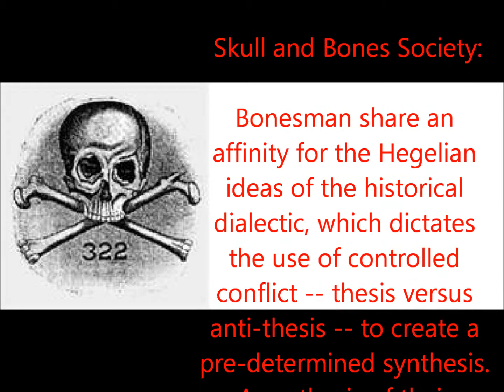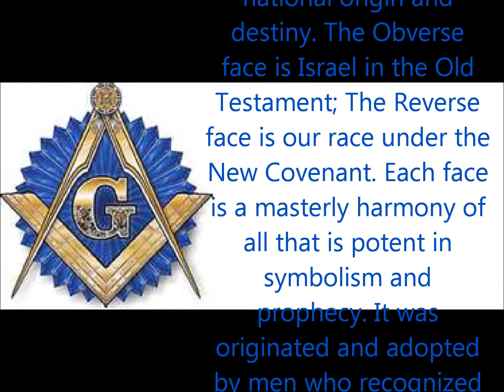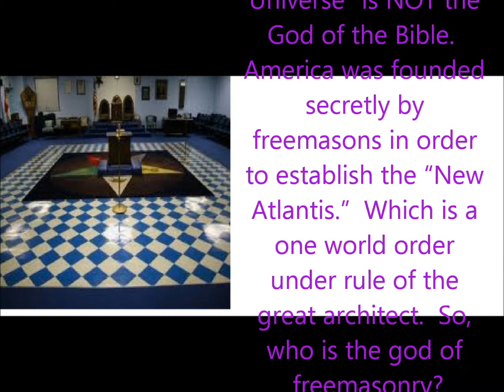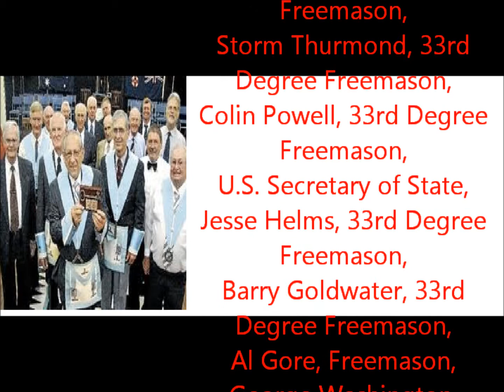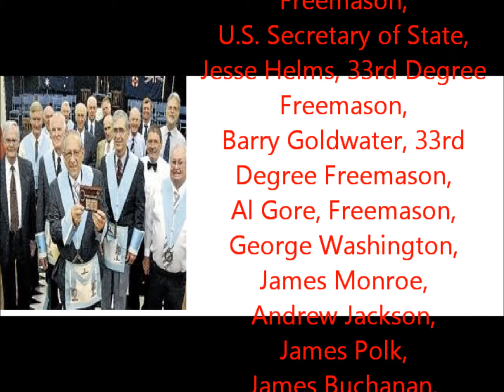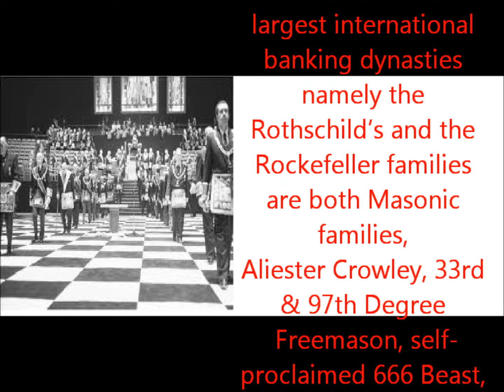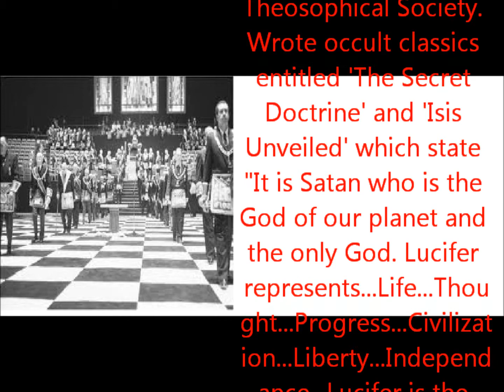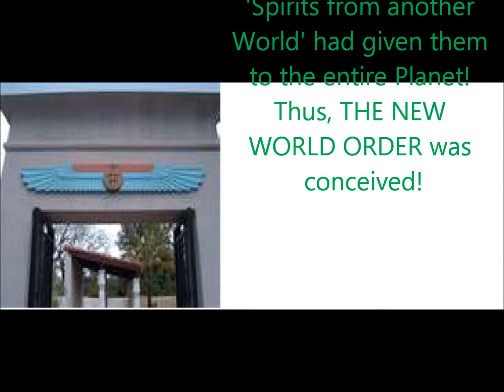Illuminati Part 22